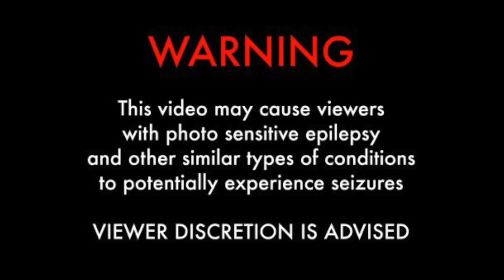FREEZE - NOW YOU MAD (OFFICIAL VIDEO)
FREEZE "NOW YOU MAD" (A KYNART FILM) Holdin it down for the city!419.. Grindhardplayhard... Freezzermandamn ‪#‎Frankgood‬ ‪#‎hoodfam‬ ‪#‎Nte‬ ‪#‎duffle‬ ‪#‎Ohio‬ boyz. sho love ill sho love back 100 - Freezermandamn Presents: "The Coldhearted Mixtape" COMING SOON!!!